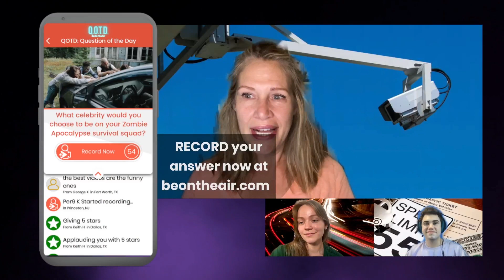Ticket Tricks! Today’s QOTD Question (Record with link below & be on air!)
If you ever talked your way out of a ticket, what worked?

You were speeding, rolled a stop sign, or failed to use your turn signal and the next thing you know… your car is bathed in blue lights. For all the reasons you could be pulled over, there must be some surefire strategies to help get you out of a ticket, right? If you were able to sweet talk a cop, we want to know what worked!

QOTD 00068